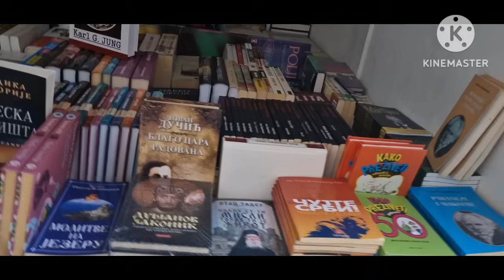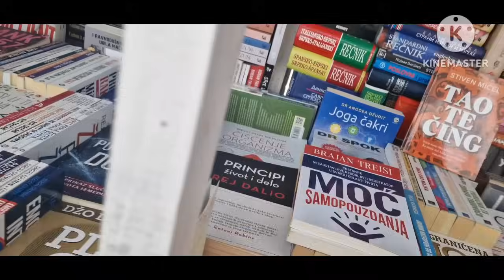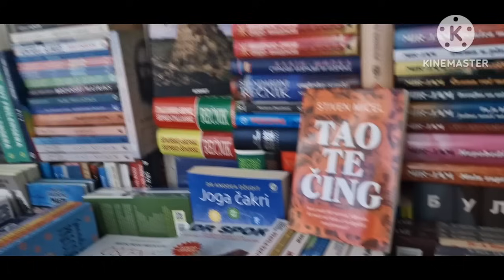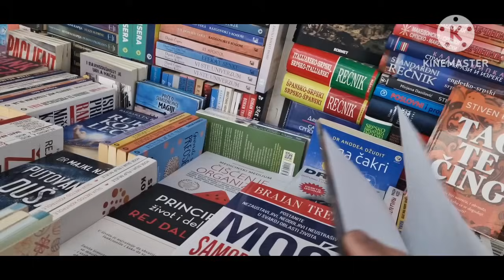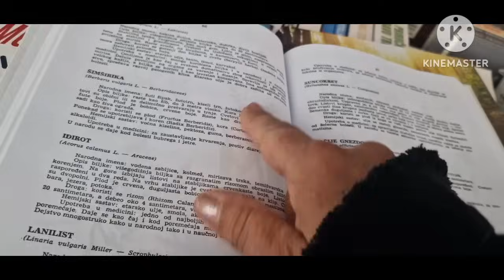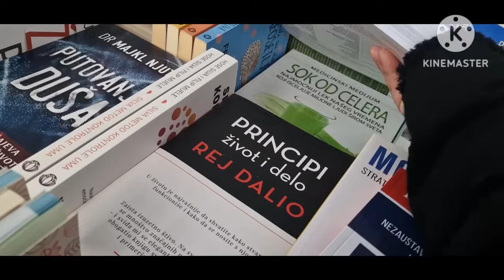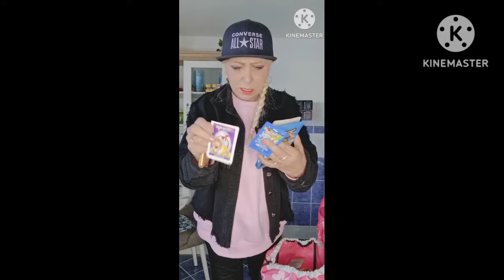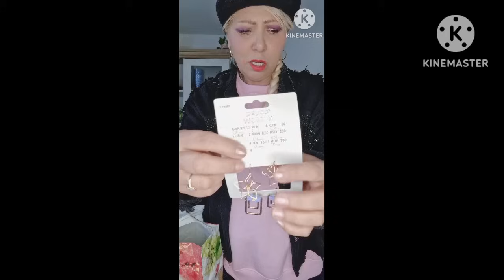Vlog u Gradu ★Lidl Haul ★Pravim vocnu tortu sa jagodama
Cao drage moje !

Ja sam juce provela moj dan u gradu,. Pravila sam vovnu tortu sa jagodama za danas i mogu vam reci da je extra.

Cujemo se ja cu sad da malo odmorim i da se sutra naspavam a vama zelim  prijatno vece i sutrasnju nedelju